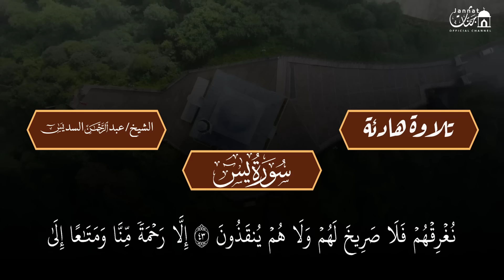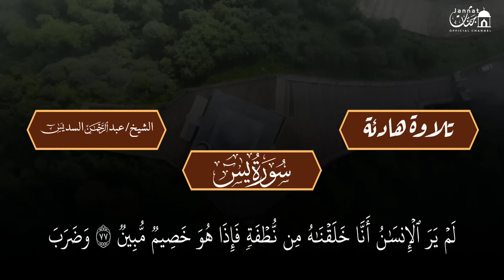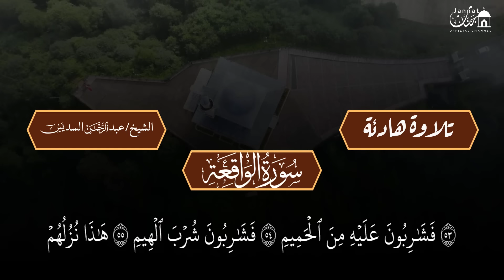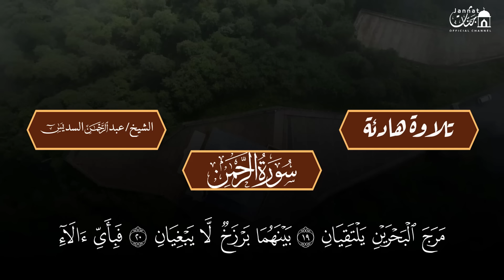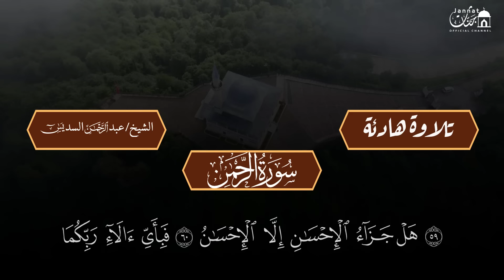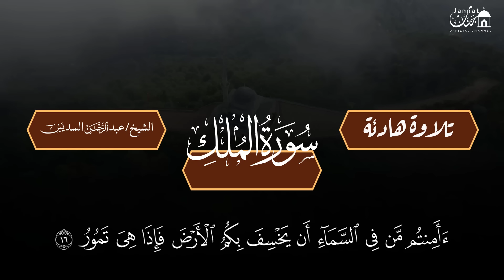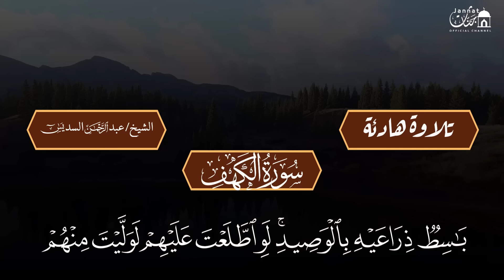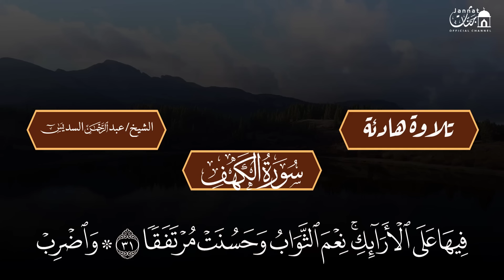عبد الرحمن السديس تلاوة تريح القلب سورة يس + الواقعة+ الرحمن + الملك + الكهف لزيادة الرزق و البركة.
عبد الرحمن السديس سورة يس، الواقعة، الرحمن، الملك، الكهف تلاوة تريح القلب استمع بنية الرزق والبركة
سورة يس + سورة الواقعة + سورة الرحمن +الملك للرزق والشفاء العاجل بإذن الله | الشيخ عبد الرحمن السديس